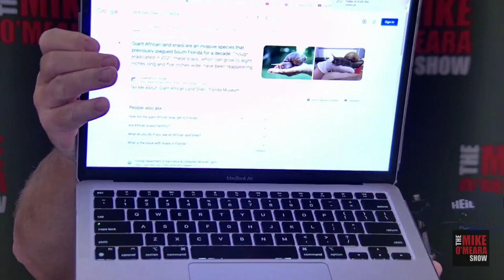#3028: Mike! Get out of the Studio!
Mike is making the final arrangements for the visitation of Oscar and Robb… he’s got things under control.  Robb is going to make his first dentist visit since before Covid (good luck!) and Oscar does NOT paint the town red.  Plus, a Florida wildlife report.  WATCH OUT!